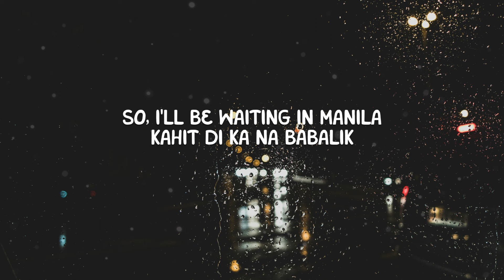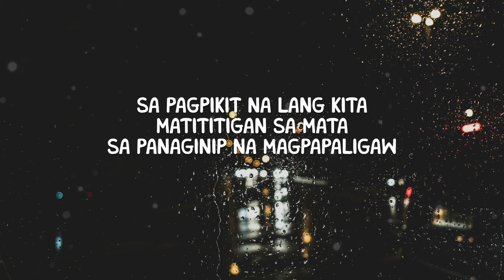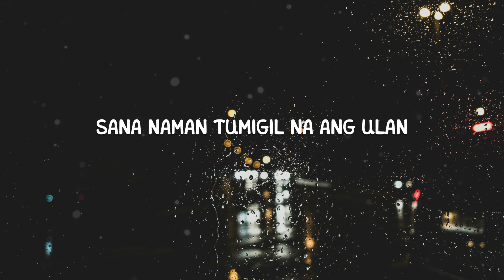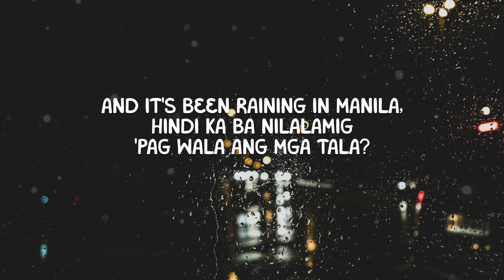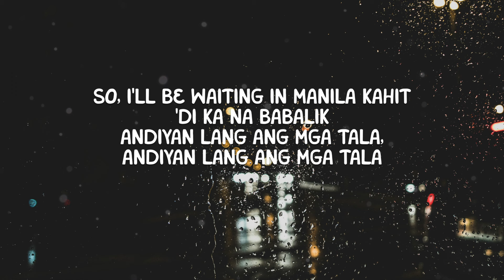Lola Amour - Raining in Manila (Lyrics)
♫ Lola Amour - Raining in Manila

Masasabayan ang 'yong yapak
Sa pagngiti at pag-iyak
Sa paglipad at pagbagsak ng araw-araw
Sa pagpikit na lang kita
Matititigan sa mata

Sana ganun ka nga pa rin

'Pag wala ang mga tala?

Andiyan lang ang mga tala, andiyan lang ang mga tala
Saan mang sulok ng mundo